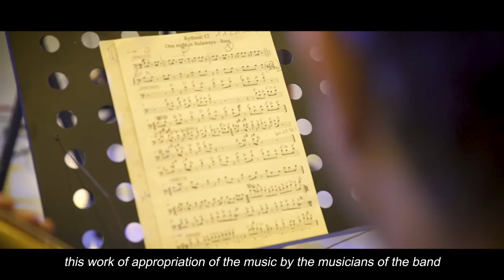OZMA - HIGH, FAR & LOUD - S2Ep2 - GROUNDHOG DAY (China)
HIGH, FAR & LOUD - S2Ep2 - GROUNDHOG DAY (China)
The tour has started, OZMA discovers China...

HIGH, FAR & LOUD follows the quintet OZMA on it's crazy 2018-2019 worldtour, over 60 concerts in 15 countries in Europe, Africa, Asia and South America.

OZMA :
STÉPHANE SCHARLÉ drums / composition
ÉDOUARD SÉRO-GUILLAUME bass
JULIEN SORO saxophone, keyboard
GUILLAUME NUSS trombone, fx
TAM DE VILLIERS guitar, fx

Direction : Juliette ULRICH
Editing : Juliette ULRICH
Motion Design : Superborn
Sound mixing : Ladislas Bosky

Produced by La Compagnie Tangram for OZMA

Many thanks to our production partners for their help and trust :
Office national de diffuion artistique ONDA and the programme "écran vivant"
Drac Grand-Est, City of Strasbourg, Region Grand-Est, Œuvre Nationale de Secours Grande-Duchesse Charlotte, Adami, Spedidam, AirFrance, Institut Français, Sacem, Bureau Export, Cristal Records and Berthold Records

OZMA
ozma.fr